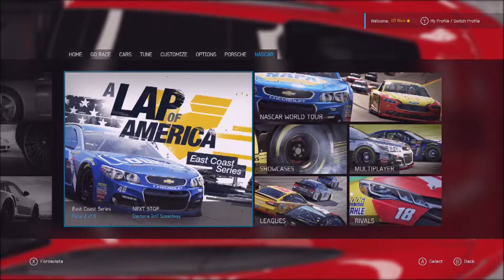FM6 | NASCAR Expansion | Lap of America(East Coast) Race 2/5:Daytona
It's time that we do Daytona. Haven't done that in a while.

Intro:The Donnas - Tonights Alright